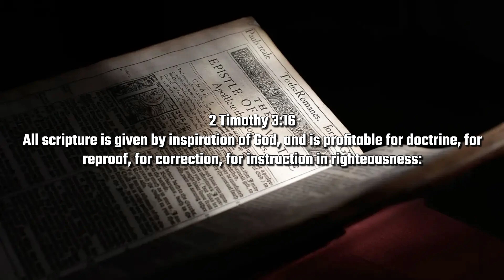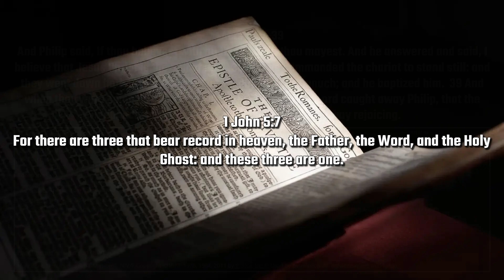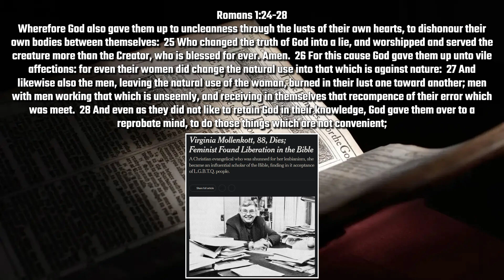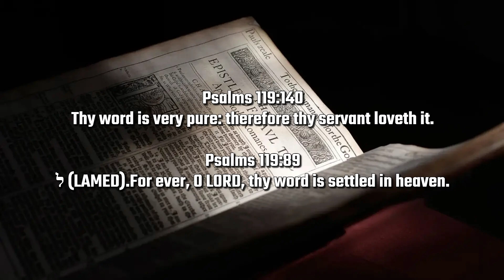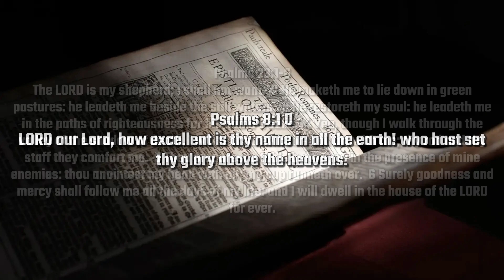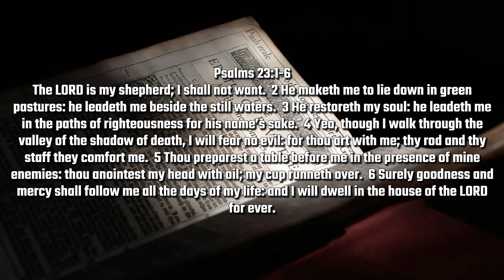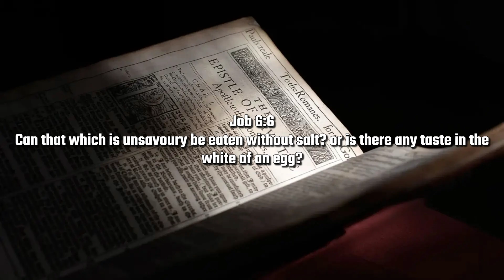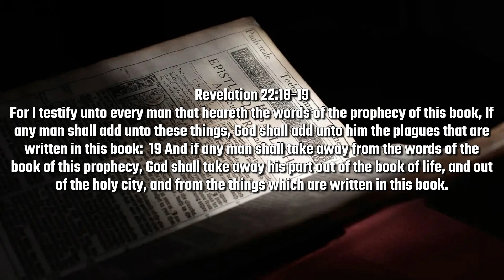Robert Reed - King James Bible Part 15